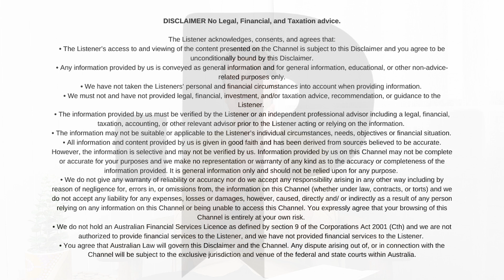Brisbane 4 Most Undervalued Suburbs in 2024 under $600,000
Over the last 10 years house prices have gone off on the east coast of Australia.

While it's impossible to get a house in Sydney, Wollongong, Newcastle, Melbourne, Geelong or the Mornington Peninsula below $600,000 anymore, Brisbane is filled with suburbs where this is still possible.

In this video, we share 4 of Brisbane's best suburbs where you can still buy extremely high-quality property for under $600,000.

Looking to buy an investment property in the next 12 months?

What can you expect from your free strategy session? In your strategy session, we will discuss:

1. Where you are right now
2. Where do you want to be longer-term
3. What’s been holding you back from achieving your property investment goals until now
4. Your next action steps

You’ll walk away from the call with a clear plan in place and the confidence you need to invest in your next property.

For those who don't know me, I'm Ben and I'm the founder of Pumped On Property.

Since 2015 we’ve helped thousands of investors buy more than $400,000,000 worth of investment property.

No Legal, Financial, and Taxation advice.

The Viewer acknowledges, consents, and agrees that:

• The Viewers' access to and viewing of the content presented on the Channel is subject to this Disclaimer and you agree to be unconditionally bound by this Disclaimer.

• Any information provided by us is conveyed as general information and for general information, educational, or other non-advice-related purposes only.

• We have not taken the Viewers' personal and financial circumstances into account when providing information.

• We must not and have not provided legal, financial, investment, and/or taxation advice, recommendation, or guidance to the Viewers'.

• The information provided by us must be verified by the Viewer or an independent professional advisor including a legal, financial, taxation, accounting, or other relevant advisor prior to the Viewer acting or relying on the information.

• The information may not be suitable or applicable to the Viewers' individual circumstances, needs, objectives or financial situation.

• All information and content provided by us is given in good faith and has been derived from sources believed to be accurate. However, the information is selective and may not be verified by us. Information provided by us on this Channel may not be complete or accurate for your purposes and we make no representation or warranty of any kind as to the accuracy or completeness of the information provided. It is general information only and should not be relied upon for any purpose.

• We do not give any warranty of reliability or accuracy nor do we accept any responsibility arising in any other way including by reason of negligence for, errors in, or omissions from, the information on this Channel (whether under law, contracts, or torts) and we do not accept any liability for any expenses, losses or damages, however, caused, directly and/ or indirectly as a result of any person relying on any information on this Channel or being unable to access this Channel. You expressly agree that your browsing of this Channel is entirely at your own risk.

• We do not hold an Australian Financial Services Licence as defined by section 9 of the Corporations Act 2001 (Cth) and we are not authorized to provide financial services to the Viewer, and we have not provided financial services to the Viewer.

• You agree that Australian Law will govern this Disclaimer and the Channel. Any dispute arising out of, or in connection with the Channel will be subject to the exclusive jurisdiction and venue of the federal and state courts within Australia.